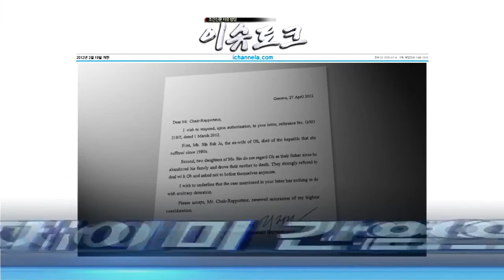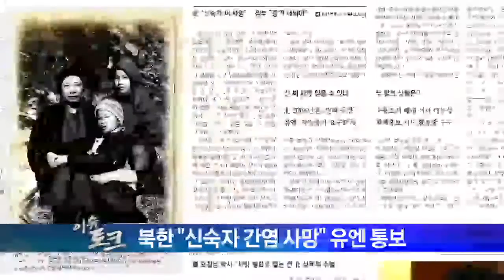핫클립이슈토크38회 4